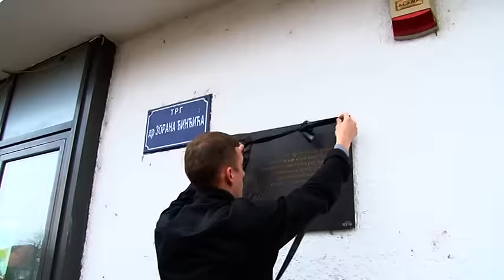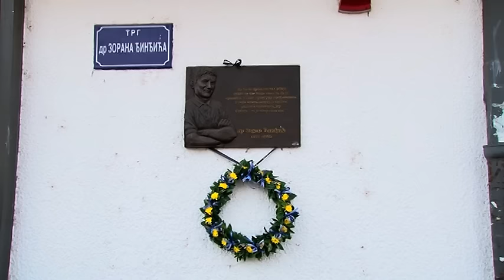Položen venac na spomen obeležju Zoranu Đinđiću u Obrenovcu